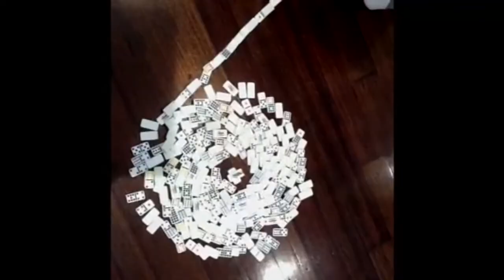EPIC DOMINO COMPILATION!!!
Hey gang,

So I found our dusty old family iPad 2 that we got way back in 2011. It hadn't been turned on in years and I had to dig through a tonne of stuff to find a charger that fit it. It took 2 hours to get to 10% but when I looked through it, I found a bunch of home domino videos I made back in grade 5. Most of of them were epic fails, but some of them worked. Here are the good ones, Enjoy!